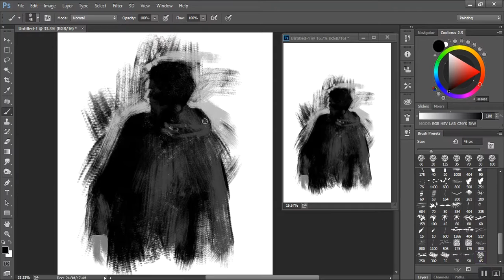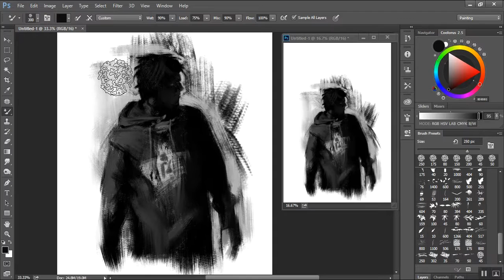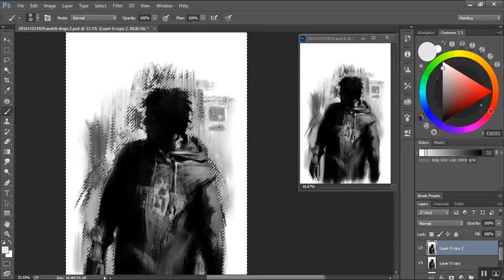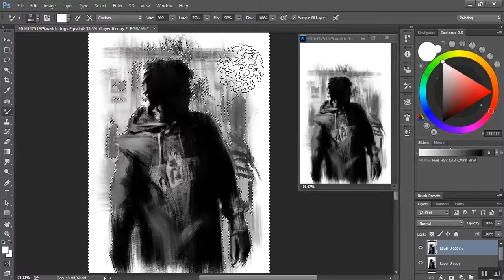watch dogs 2 | Horatio Carlin | speed painting | study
another speed painting done.
character from watch dogs 2

Watch Dogs 2 (stylized as WATCH_DOGS 2) is a 2016 action-adventure game developed by Ubisoft Montreal and published by Ubisoft. It is the sequel to 2014's Watch Dogs and the second installment in the Watch Dogs series. It was released for the PlayStation 4, Xbox One and Microsoft Windows in November 2016. Set within a fictionalized version of the San Francisco Bay Area, the game is played from a third-person perspective and its open world is navigated on-foot or by vehicle. Players control Marcus Holloway, a hacker who works with the hacking group DedSec to take down the city's advanced surveillance system known as ctOS. There are multiple ways to complete missions, and each successful assignment increases the follower count of DedSec. Cooperative multiplayer allows for competitive one-on-one combat and connecting with other players to neutralize a player who is causing havoc.

Ubisoft Montreal studied player feedback from the first game to assess what could be improved in Watch Dogs 2 and the setting was researched by making frequent trips to California. Ubisoft Reflections was responsible for overhauling the driving mechanic. Real hackers were consulted to validate scripts and game mechanics for authenticity and references to real-life hacktivism were fictionalized, like the Project Chanology protest. The original soundtrack was composed by Hudson Mohawke. The game was released to overall positive reception from critics which praised the game for improving upon the original Watch Dogs in areas like the hacking, setting, characters and driving. However, character inconsistencies, firearms, and frequent technical issues – later patched – were cited as imperfections. Watch Dogs 2 had sold more than 10 million copies by March 2020. A sequel, Watch Dogs: Legion, was released on October 29, 2020.